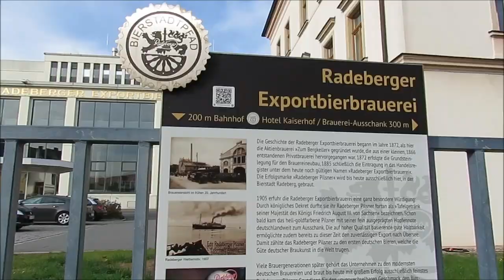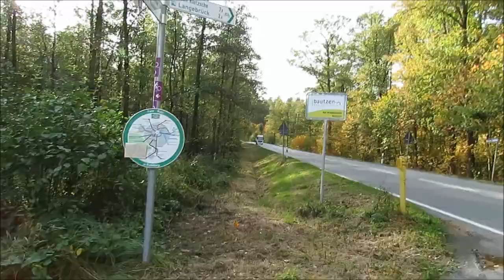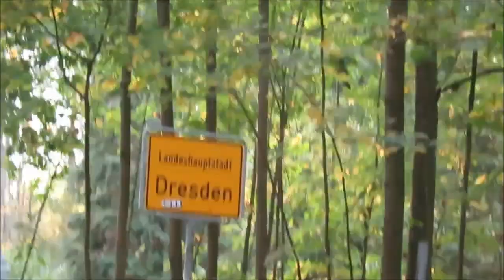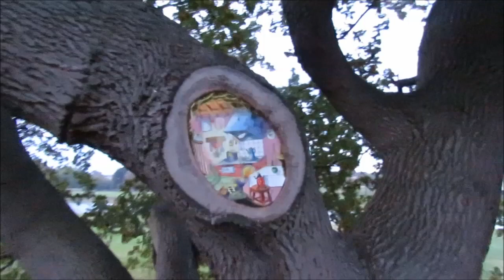Nach Dresden laufen Teil 2 (Ankunft)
Die Ankunft in Dresden am Freitag. Es war ein wirklich schöner Tag!